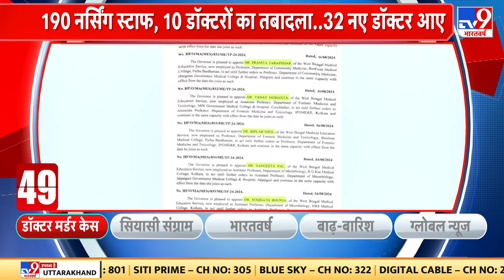Nasik Violence: नासिक में अब कैसे हालात...TV9 पर लेटेस्ट ग्राउंड रिपोर्ट | Nasik News | CM Eknath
नासिक में हुई हिंसा की तस्वीरें सामने आई है..वीडियो में दोनों गुट एक दूसरे पर पत्थरबाजी करते दिख रहे हैं.. दोनों तरफ से जमकर पत्थरबाजी हो रही है...भीड़ में पुलिस भी दिख रही है..